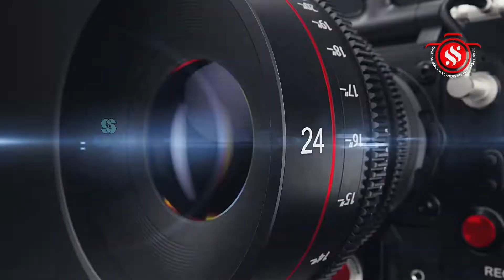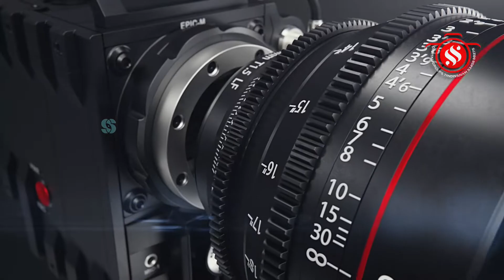திண்டிவனம் நாகலாபுரம் ஸ்ரீ பாப்பாத்தி அம்மன் ஆலயத்தில் 17ஆம் ஆண்டு நவராத்திரி திருவிழா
விழுப்புரம் மாவட்டம், திண்டிவனம் நாகலாபுரம் ஸ்ரீ பாப்பாத்தி அம்மன் ஆலயத்தில் 17ஆம் ஆண்டு நவராத்திரி திருவிழா சிறப்பாக நடைபெற்றது.
கடந்த மாதம் 26 ஆம் தேதி முதல் வரும் 5ம் தேதி வரை மூலவருக்கு தினசரி காலை அபிஷேக ஆராதனைகளும், மாலை 6 மணிக்கு லலிதா சகஸ்ரநாமம் பாராயணமும், விசேஷ அலங்காரமும் தீபாராதனையும் நடந்து வருகிறது. மூலவர் பச்சையம்மன்னாக அலங்கரிக்கப்பட்டு பக்தர்களுக்கு அருள் அளித்தார்.

கோவில் வளாகத்தில் பிரம்மாண்ட அளவில் கொலு வைக்கப்பட்டிருந்தது. இதில் ஏராளமான பொம்மைகள் இடம் பெற்றிருந்தன.